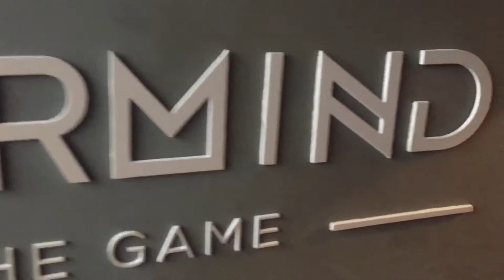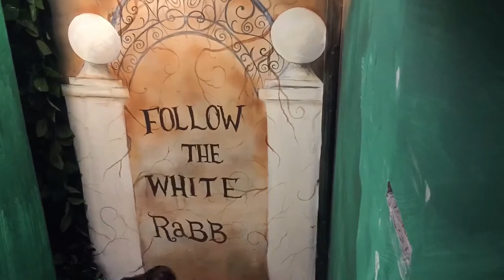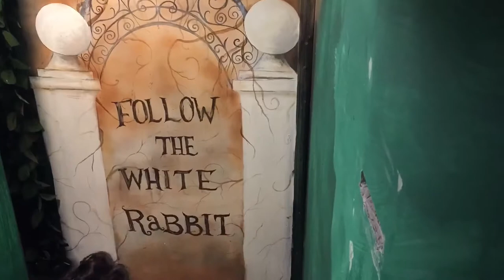Alice in Wonderland mural by Vmixo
This is a mural based on Alice's adventures in Wonderland made by the Greek artist named Vasilis Michopoulos (aka : Vmixo)
Find us:
Facebook Page : Handmade Art by Vasilis Michopoulos